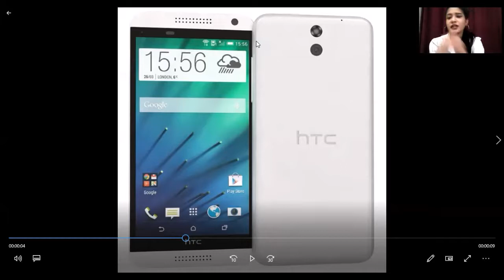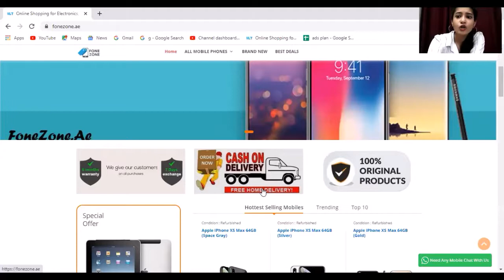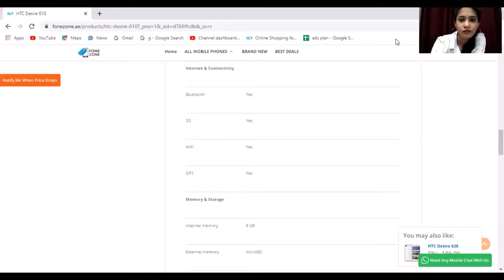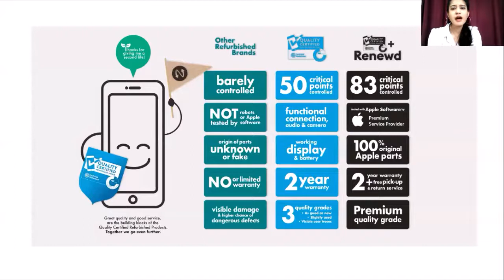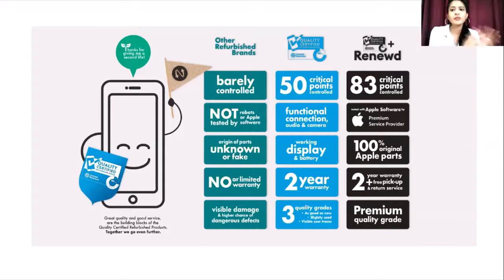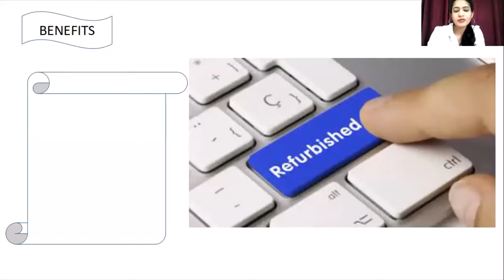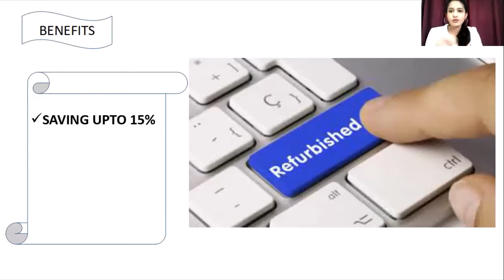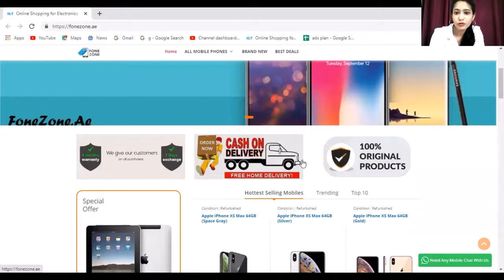HTC Desire 610|| Specification|| Look|| Review